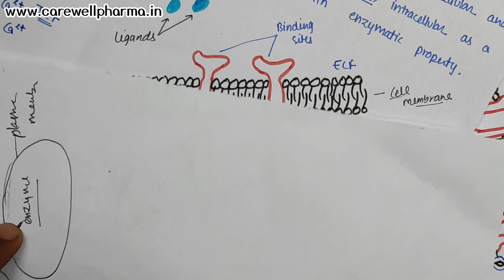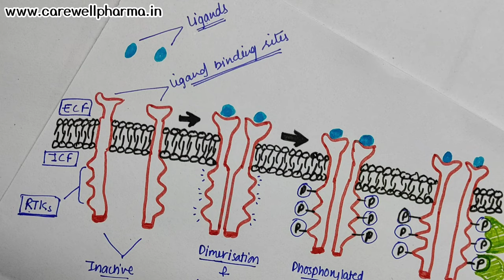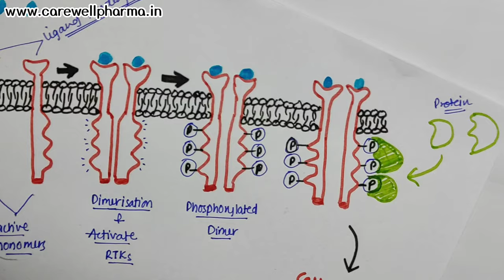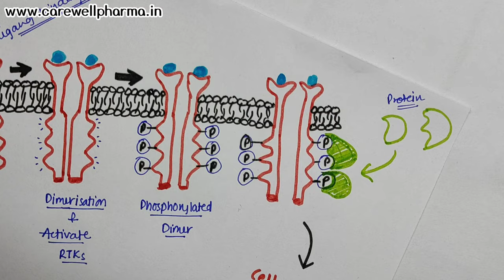Ion channel receptors || transmembrane enzyme linked receptors | L-6 U-2 | Pharmacology 4th Semester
1. pharmacology 4th semester unit 2 General pharmacology
Receptors Pharmacology

How to study 4th sem || b pharmacy 4th semester || Introduction | Strategy | Syllabus | तैयारी कैसे करें | Carewell Pharma

pharmacodynamics pharmacology,

pharmacodynamics
pharmacodynamics pharmacology,
receptors pharmacology,
pharmacology b pharm 4th sem,
B Pharmacy 4th semester,
pharmacodynamics and pharmacokinetics,
pharmacodynamics pharmacology,
pharmacokinetics and pharmacodynamics,
signal transduction pathway,
signal transduction mechanism,
signal transduction mechanism in pharmacology,
signal transduction g protein coupled receptor,
signal transduction pharmacology,
signal transduction pathway g protein coupled receptors,
signal transduction pathway pharmacology,